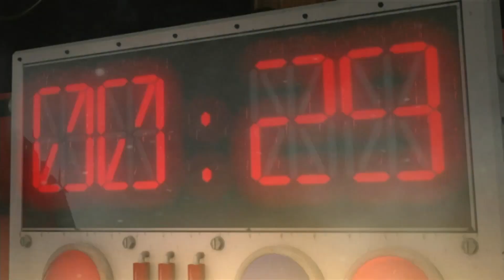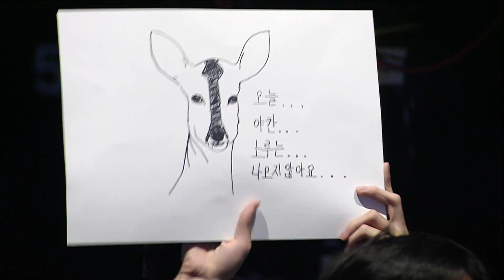[2015.07.07] 하스스톤 마스터즈코리아 스페셜매치 I 시소 vs 태상 Ep.3-5